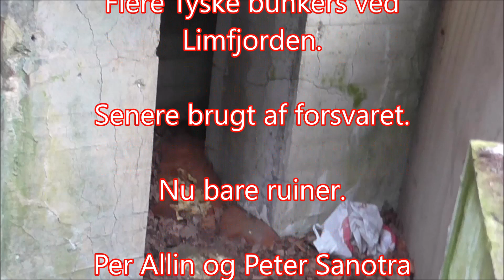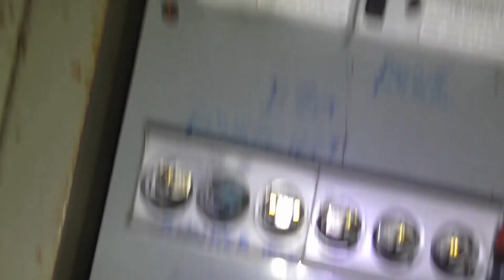Flere Tyske bunkers. Overtaget af forsvaret. Nu ruiner.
Limfjorden har altid været overvåget. Tyskerne Ww2. gjorde det også. Da tyskerne rejste hjem, overtog forsvaret deres udstyr. forbedrede det og brugte det. Nu er det bare ruiner som er afspærret. Nogen har så åbnet en af dem, det sker jo allevegne fordi folk er interesseret i at komme ind og se. Det hele sker nu automatisk. En radar køre hele tiden, og dens data bliver sendt videre. Dette er den sidste film fra vores RAGAN Vest tur.